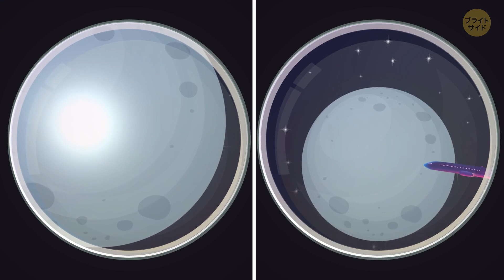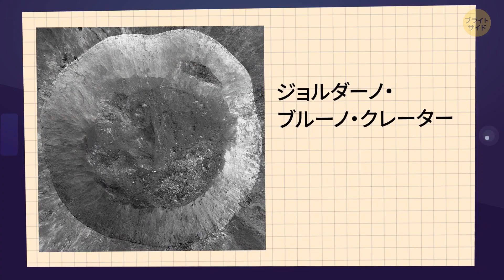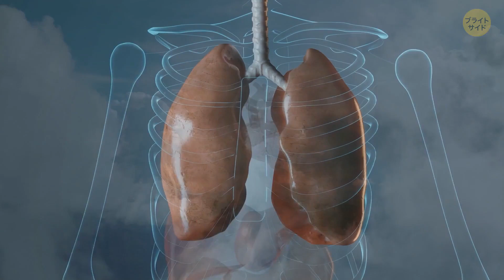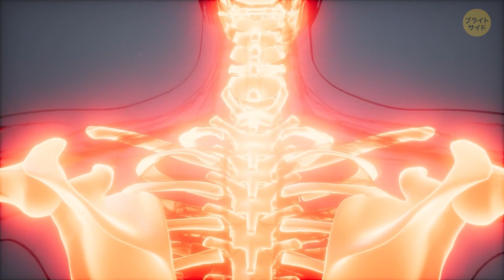月の言い伝え：奇妙で意外な月の事実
人類を魅了してやまない天の隣人、月についての素晴らしいビデオをご用意しました。私たちの大好きな夜空に輝く岩について、あっと驚くような、そして心を揺さぶるような事実を明らかにするために、私たちは月の風景に深く潜っています。ミステリアスな月震から伝説の月面着陸まで、月に関する宇宙的知識をビュッフェ形式でお届けします。この機会をお見逃しなく！月の専門家になって、新しい月の知恵で友達を驚かせましょう。🌌🚀📚🌠